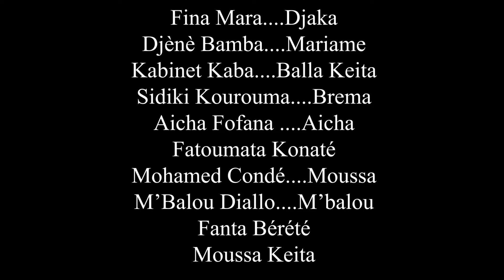NI I NAGNA FÔ IGNÈ-15-VERSION MALINKE